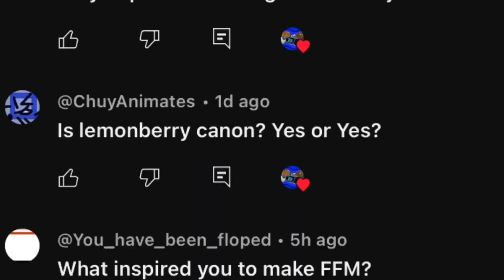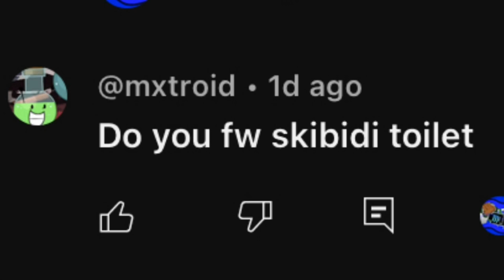Alternate's QNA - AxelAxel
Alternate's QNA!